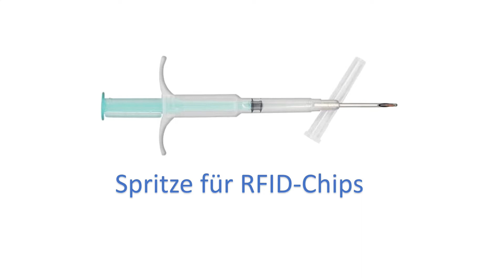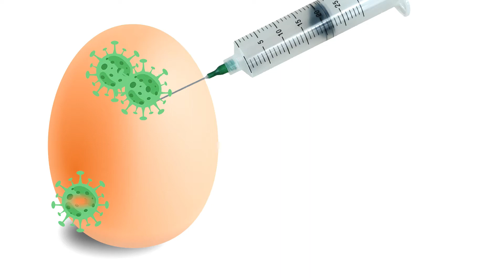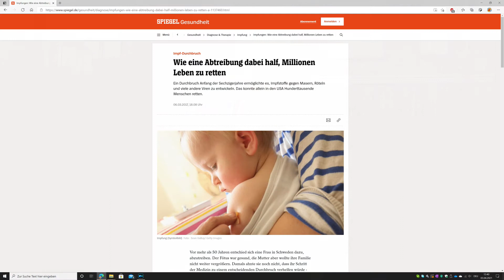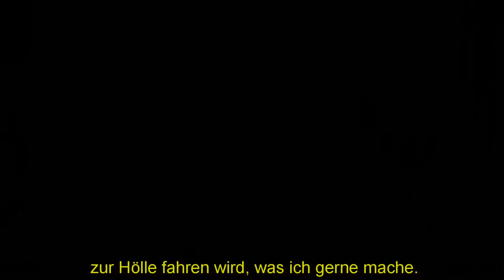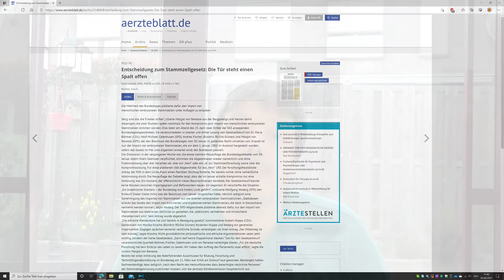Impfstoff-Ethik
Es ranken sich viele Verschwörungsmythen um die neuen Covid-Impfstoffe. Die meisten davon lassen sich schnell entkräften. Wir werden durch die Impfung garantiert nicht gechippt. Und es wird auch nicht unsere DNA verändert. Aber was ist dran an der Behauptung, dass der Impfstoff aus Gewebe von abgetriebenen Babys hergestellt wird? Wir klären es auf.